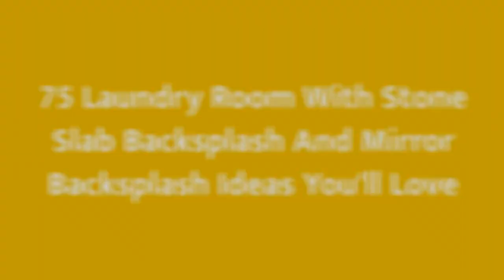75 Laundry Room With Stone Slab Backsplash And Mirror Backsplash Design Ideas You'll Love ♡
0:00:00 - Intro
0:00:12 - Laundry Room With Stone Slab Backsplash And Mirror Backsplash Design Ideas You'll Love: Inspirations 1 to 25
0:02:01 - Laundry Room With Stone Slab Backsplash And Mirror Backsplash Design Ideas You'll Love: Inspirations 26 to 50
0:04:03 - Laundry Room With Stone Slab Backsplash And Mirror Backsplash Design Ideas You'll Love: Inspirations 51 to 75